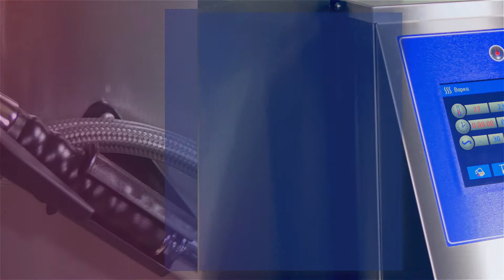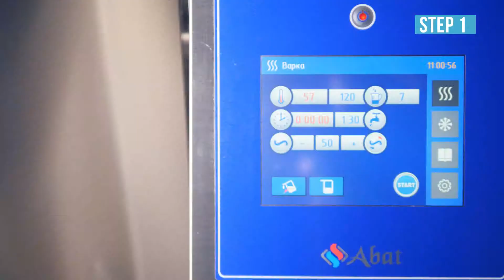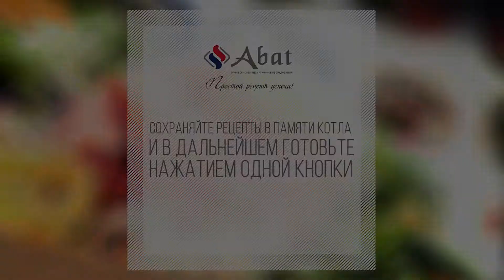Varenye - Russian whole-fruit preserve - in KPEM-100-OMP by Abat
How to cook varenye in KPEM-100-OMP electric tilting boiling pan by Abat.

Make and save your own cooking programs to cook at the touch of a button.

ANY LANGUAGE IS AVAILABLE FOR ORDER.